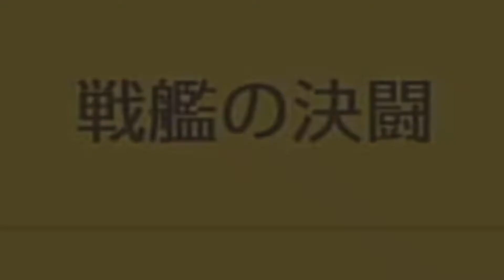MEINE LEVELS UND EIN JAPANER-KAIZO-LEVEL | Let's Play Super Mario Maker 2: #01 [DEUTSCH|FACECAM]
EIN LIKE UND ABO WÄRE SEHR ANGEMESSEN :D

---EQUIPMENT---

Capture Card: